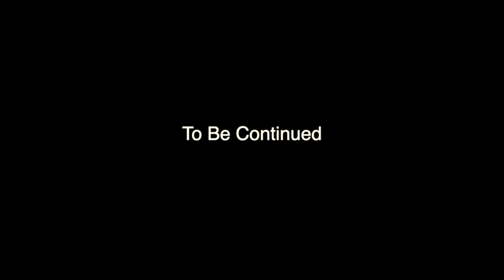Stay With Us | Epi 304 | Christian Motivational Videos